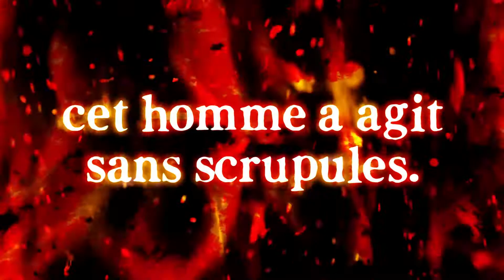One Piece Bounty Rush • Navy HQ Fleet Admiral Akainu Sakazuki Trailer • FR • iOS Android